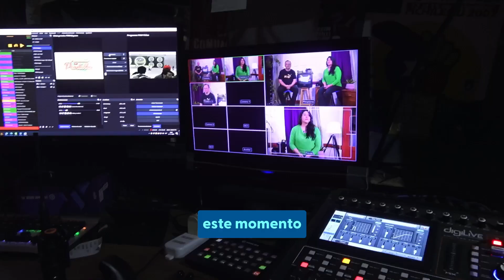Spot 1º Feria de Contenidos Audiovisuales Comunitarios FECOM 2024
Conoce más sobre la 1ª Feria de Contenidos Audiovisuales Comunitarios FECOM 2024. Paula Gálvez, presidenta de la Asociación Nacional de Canales Comunitarios de Chile @tvcomunitarias, y Magaly Chanillao, presidenta de la Agrupación Audiovisualistas de Pichilemu, nos cuentan en qué consistirá este gran evento que se desarrollará desde el 29 de noviembre al 01 de diciembre en Pichilemu.